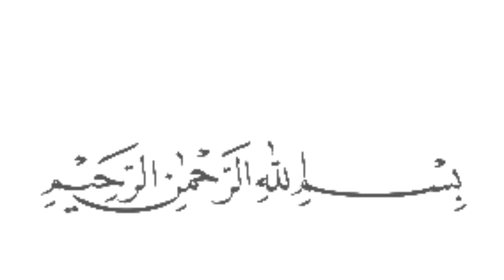HOW ALLAH(SWT) CRAETED DOGS.HISTORY OF HOW ALLAH MADE DOGS.